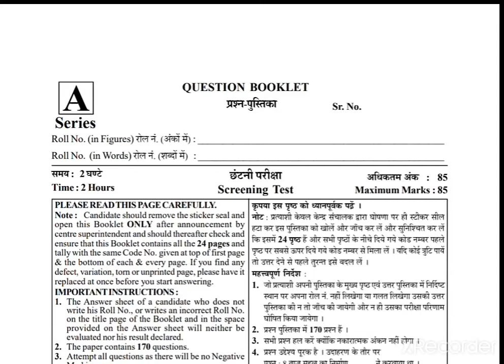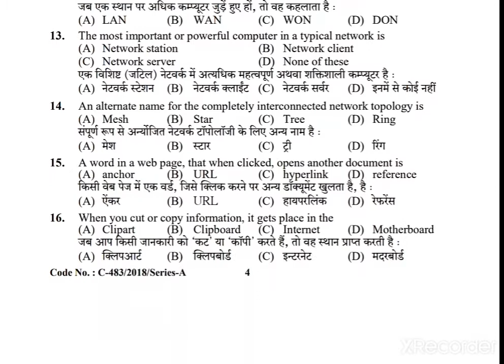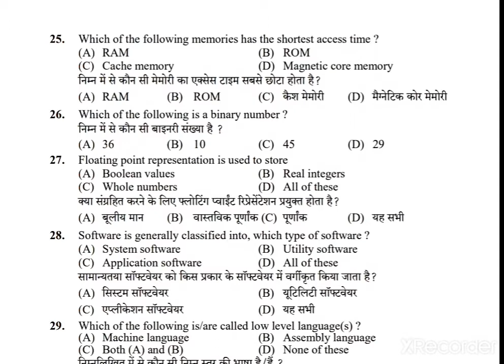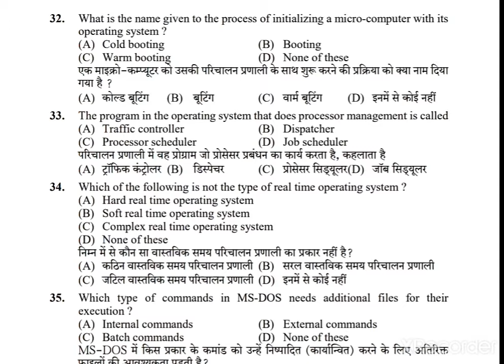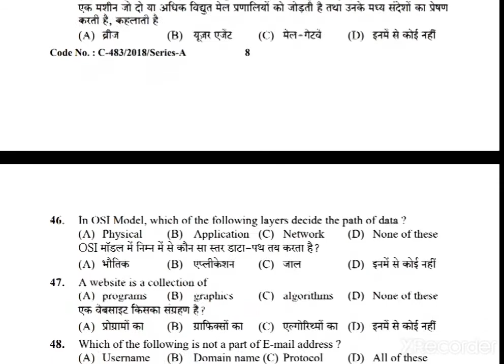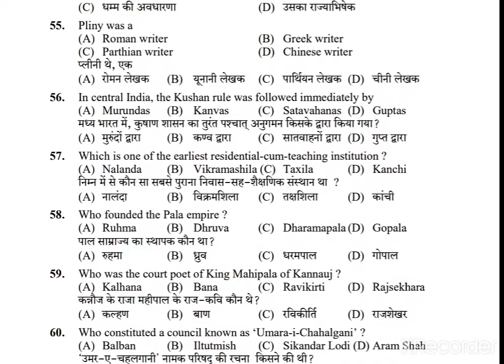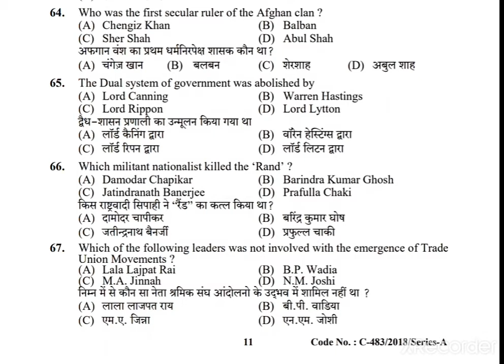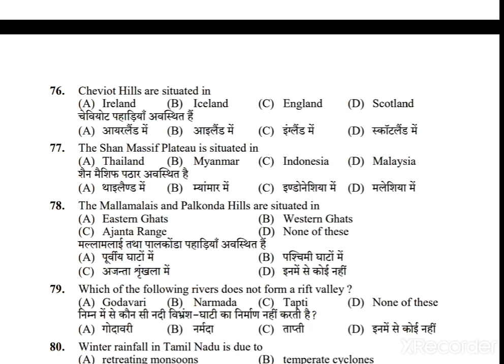HP JOA(IT)ll HP JOA(IT) previous year paperll Important MCQ for HP JOA(IT) ll Post Code 626 part 1ll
This vedio is based on the previous  year paper of HP JOA(IT)